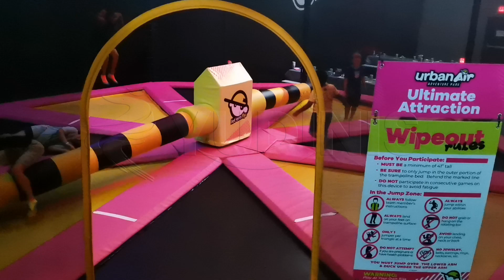Customer Feedback on Trampoline Parks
Henan DINIS Amusement Equipment Company is a professional manufacturer for different kinds of amusement rides. Our main product include: thrilling rides,
family rides, carousel, bumper car, train rides, flying chair, children
trampoline, joy ride, mini roller coaster, ferris wheel, pendulum, disco tagada,
space travel rides, indoor & ourdoor playground, inflatable series and so on. In addition, we also provide the professional amusement park design,shipment and installation. Welcome all the clients come to visit us and place order.